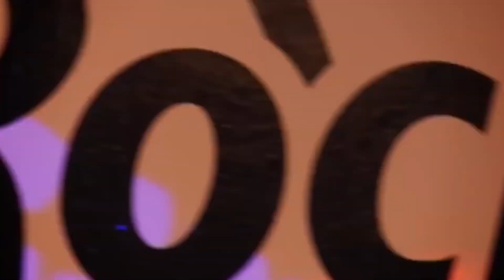The Most Expensive Parties of Celebrities in History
In the world of the wealthy and famous, hosting a party takes on a whole new meaning, especially when the budget is six figures or more to spend on a one-day celebration. From Jeff Bezos to the Kardashians, here are some of the most epic parties in celebrity history!

About The Wealthy Few:
Dive into the exclusive world of the elite. The Wealthy Few takes you on a journey into the lives of the world’s richest actors, billionaires, and celebrities.